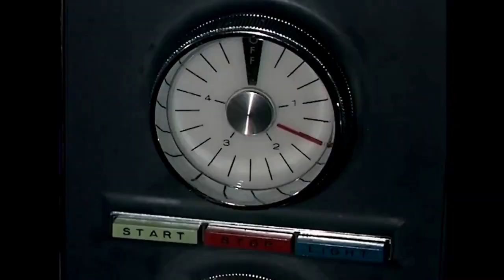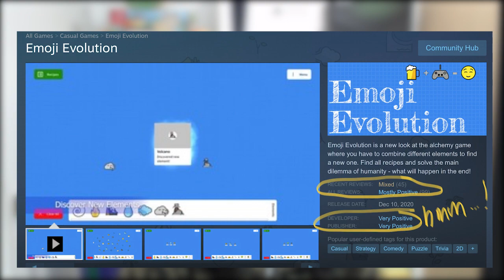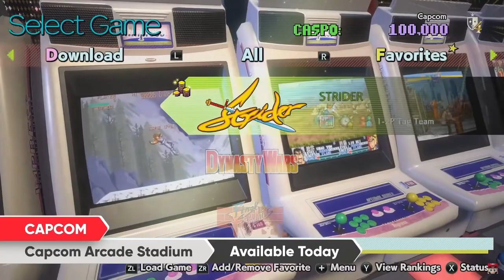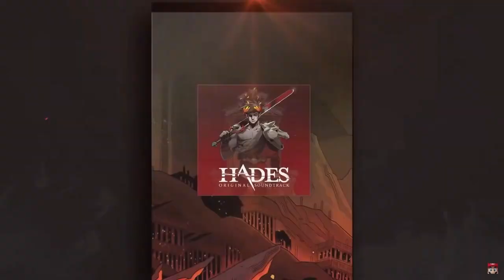Nintendo Direct, Blizzcon, and Biden's Mario Kart Win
Let's talk about some news, the Nintendo direct, and blizzcon!
Intro 0:00 - 0:20
Main Stories
New PogChamp 0:21 - 1:14
CDPR Uses DMCA to Take Down Tweets Sharing Stolen Game Code 1:15 - 1:50

BlizzCon 8:04 - 9:57

Nintendo Direct Breakdown 9:58 - 19:25
Actual Release Dates
Capcom Arcade Stadium out now bc it released that day
Project Triangle Strategy Square Enix’s octopath successor. Demo Avilable today but the gme wont be here till 2022
Ghost ‘n Goblin Resurrection Feb. 25th
Stubbs the Zombie in Rebel Without a Pulse Switch PS4 Xbox One, PC March 16th
Tales from the borderlands March 24th
SaGa Frontier Remastered comes out April 15th
Plants Vs. Zombies: Battle for the Neighborville Complete Edition March 19th
Knockout City May 21st (for switch, xbox, PS, and PC)
DC Super Hero Girls Teen Power June 4th
Ninja Gaiden: Master Collection June 10th
Legend of Mana Remaster June 24th also on PS4 and PC
Mario Golf: Super Rush June 25th
Skyward Sword HD port July 16th
No More Heroes 3 August 27th
NO BOTW NEWS
Release Windows
Miitopia May 2021 that 3DS RPG with Miis
World’s End Club Switch 2021(from the creators of Dangaronpa and the Zero Escape Series) side scrolling and narrative based it’s an adventure game that involves a journey across Japan
Samurai Warriors 5 Summer 2021
Outer Wilds Port Summer 2021
Fall Guys Summer 2021
Neon White Winter 2021 Switch and PC. FPS, platformer card game. Published by Annapurna
V general windows...
Famicom Detective Club: The Missing Heir and Famicom Detective Club: The Girl Who Stands Behind
Star Wars: Hunters Switch and App Store/Google Play so mobile later this year. Ps. There is no NSO subscription needed
Announcements:
Pyra and Mythra from Xenoblade join smash. March 2021
ACNH Update Mario items, outfits, warp pipes are huge. Update in Feb but available starting in March
Hyrule Warriors gets a 2 waves of content expansion pass
Products
Hades gets a physical edition that comes with a code for the soundtrack and a 32 page art booklet. March 19th
Skyward Sword themed joycon

Game Events, Releases, and Updates 19:26
Overcooked! All You Can Eat is coming to Switch PS4, Xbox One, and PC March 23rd.
Microsoft has announced FPS Boost, an enhancement system for backward-compatible games on Xbox Series X and Series S that can double - or sometimes even quadruple - frame rates.
FPS Boost will be applied to select games, and the first five to be enhanced are Far Cry 4, New Super Lucky’s Tale, Sniper Elite 4, UFC 4, and Watch Dogs 2.
For the Free
Project Triangle Strategy demo

Thank you to my Patrons at the Supporter and Sponsor level!
Thank to Patrons who make this show (and all my work) possible! And a special shout out to those at the Supporter and Sponsor Level:
5eth
Aaron Bennett
Aaron Espinoza
Alfred Fields
Andy Richmond
Blacclumberjack
Brittney Campbell
Cameron Carlton
Cedric Reid
Cierra Shade
Corey Scott
Dalton Runberg
Dan Anthony Angeles
DarkTagger
Duncan MacDougal
Eddie De Santiago
Edwin Garcia
Francisco
Gio Huey Flow
Hustle&Motiv8
Ian Dobbins
Jake Urick
Jared Petty
Jesse Clark
João Gabriel Costa Pinheiro
Kelsey Lewin
Kevin Fair
Kristofer Scott
Leonardo Roberto Talavera-Barocio
Live From The Pool House
Mara Truman
Margarita Castillo
Marquis Terrell
Methatic (Kyle)
Michael Zayas
Nerd Much
Nina Kahn
Oknata
PapayaKing55
Phantom23
PlayItJason
PSWii
Randleton
Richard Geerling
Robert Haynes
Spencer Icasiano
Stefan Lachiver
TheLittleLola
Tarja P-K
Thomas Dale
Timothy Sheridan